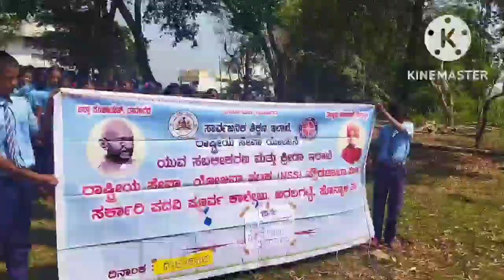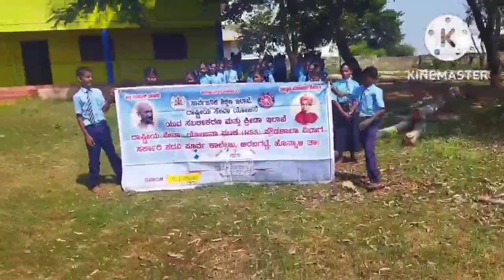ರಾಷ್ಟ್ರೀಯ ಏಕತಾ ದಿವಸದ ನಿಮಿತ್ಯ ಏಕತಾ ಓಟ G. J. C. ARABGATTE